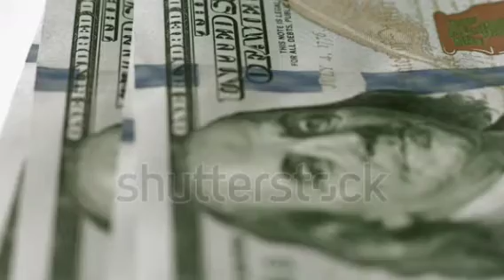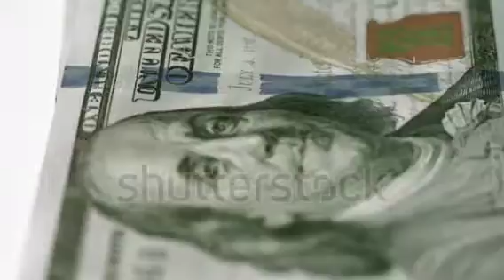i am rich 🤑🤑🤑🤑 i have money yeaaaaa 🤑🤑🤑